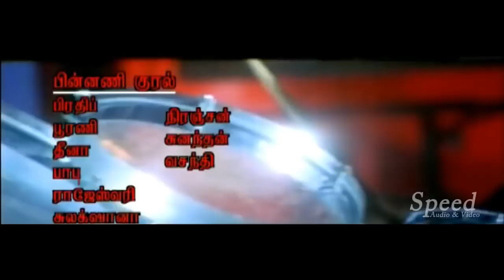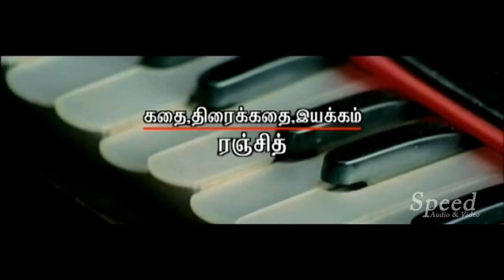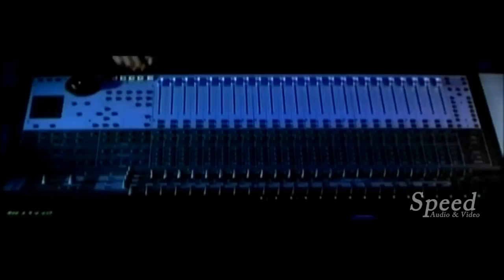Rock and Roll | Tamil Dubbed movie | Mohanlal | Raai Laxmi | Exclusive Movie | Full HD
Chandramouli, an international drummer, goes to Chennai to help his friend in his new project. However, his life turns upside down when he falls in love with a playback singer.
Director: Ranjith
Stars: Mohanlal, Raai Laxmi, Harisree Asokan